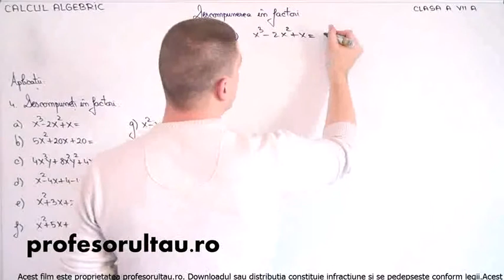14 cls7 Calcul algebric descompunerea in factori exercitii partea 4